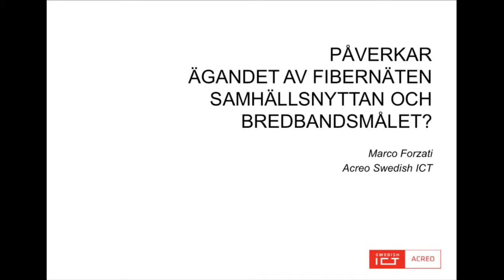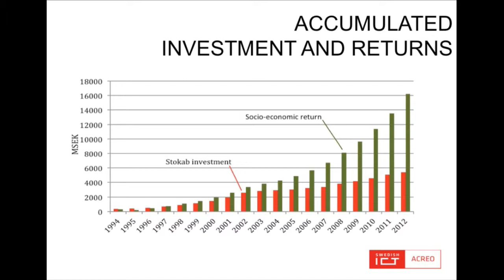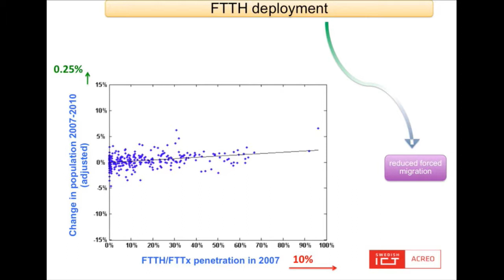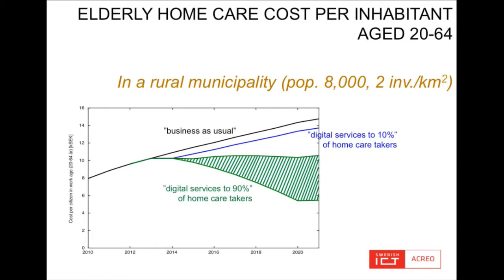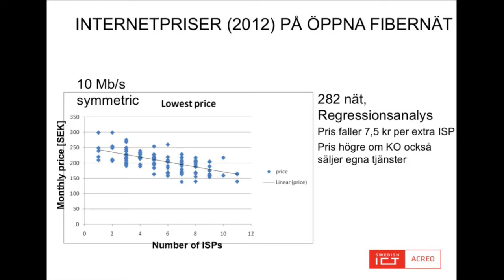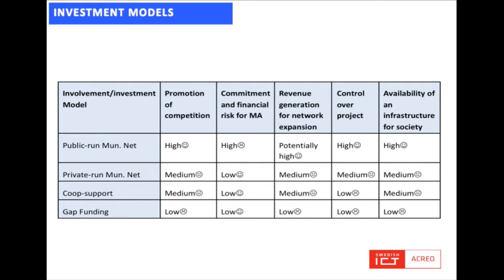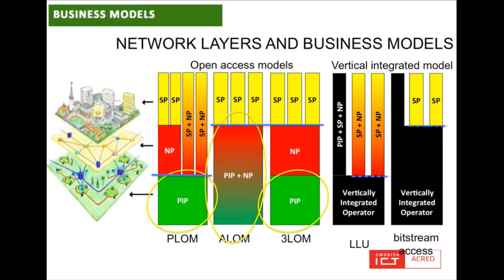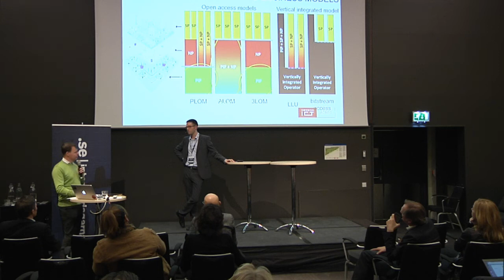IND14 Bredband Fiber - Marco Forzati